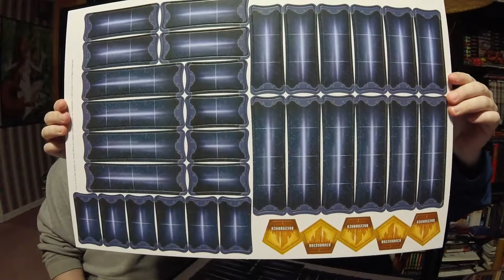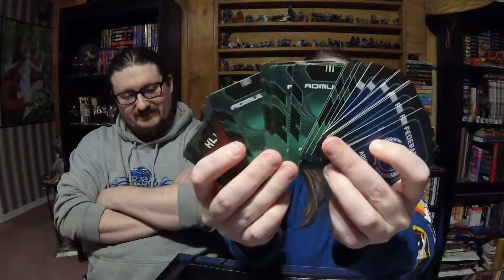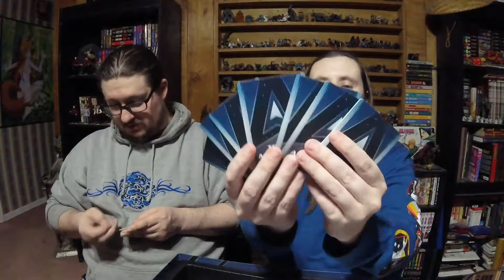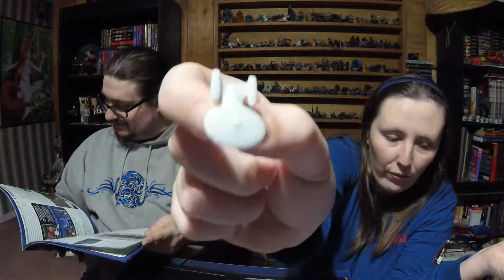Unboxing Gale Force Nine's Star Trek Ascendancy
Join Mr. DDK and myself as we unbox our latest Star Trek board game acquisition, Star Trek Ascendancy - from Gale Force Nine.